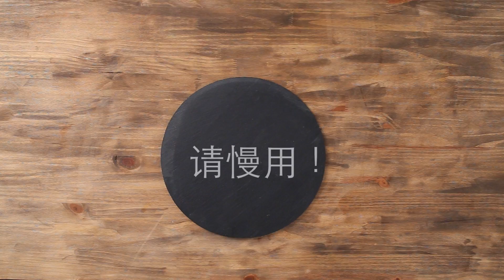吉尔达(Gilda)/请慢用！ 30" (CH)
尖辣椒
牙签
腌凤尾鱼
腌橄榄
盐